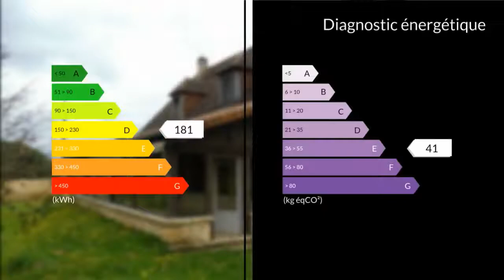A vendre - Maison/villa - Saint-Vincent-le-Paluel (24200) - 8 pièces - 130m²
Jean Michel et Régis vous proposent cette charmante maison en pierre de 130m2 à proximité de Sarlat. Celle-ci est composée d'un sous sol avec garage, cave. En rez-de-jardin une véranda, d'un séjour/salle a manger, une salle de bain, WC et 3 chambres de plain pied. Au second 3 chambres et un WC. A l'extérieur se trouve un puits sur un terrain d'environ 800m2.  M. Régis LEROY Jean-Michel MOUILLAC 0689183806 / 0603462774 Agent commercial indépendant du réseau national clairimmo Maxihome N° RSAC : 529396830 - Ville du greffe : RSAC BERGERAC